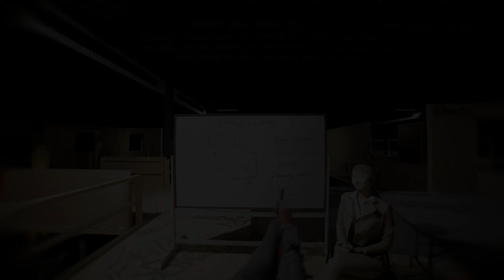Bodycam looks too good!